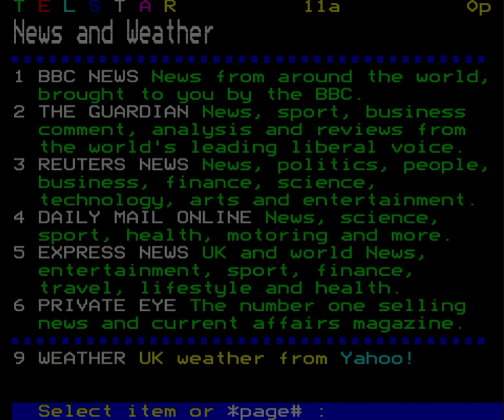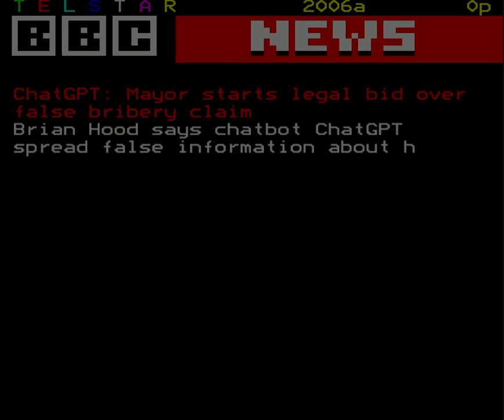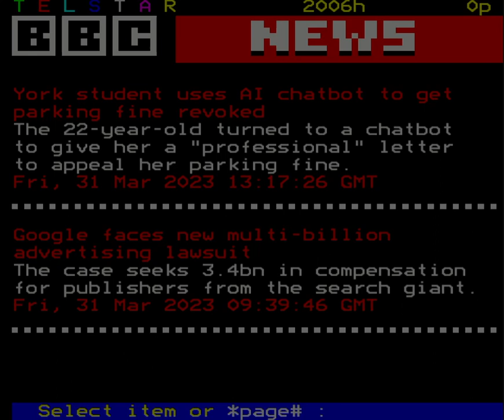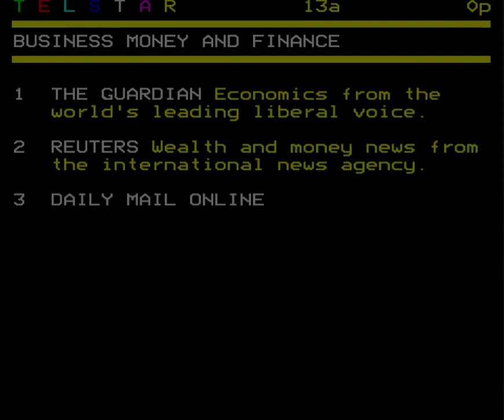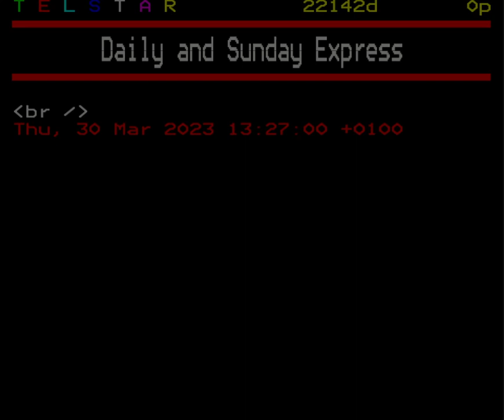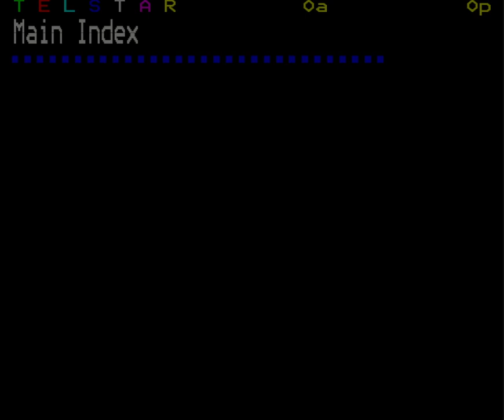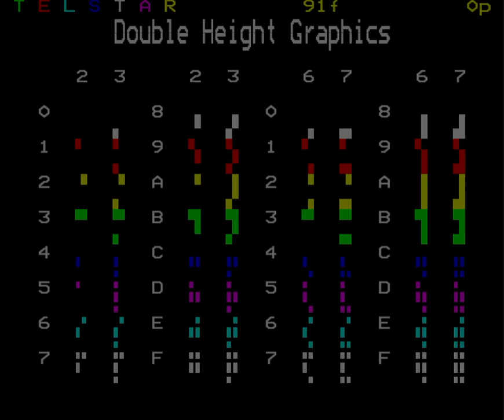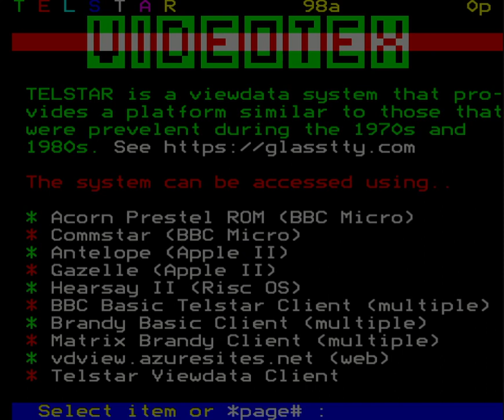TELSTAR Prestel-over-IP service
Prestel is a viewdata-class standard, typical of the United Kingdom, which has a very different management of graphics compared to the contemporary French Minitel or the Italian Videotel (teletel standard).
Some British hobbyists worked and are still working to recreate Prestel services over the Internet and even over dial-in, on the switched telephone line.
Telstar is known to be the most complete service of the kind so far. It is ran by the person behind the website and displays data taken from the Internet, aside internal contents.
Apart being accessible via traditional analog modem, Telstar runs in multiple instances, one being its development system which could go offline anytime. It can connect the user to other services of the kind, too.
The Telstar website allows to download an official client in binary release for multiple operating systems. This recording was done with the Linux 64 bit client program (there is no 32 bit version) with vokoscreenNG.